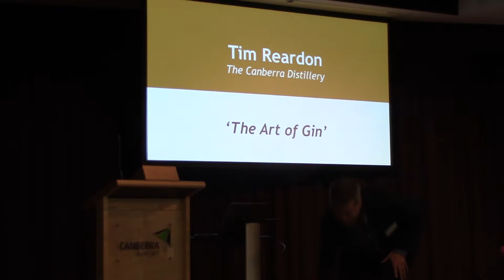The Art of Gin - Tim Reardon, The Canberra Distillery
Tim Reardon from The Canberra Distillery presents 'The Art of Gin' at Festival of Ambitious Ideas: The Art in Everyday, 31 May 2018.